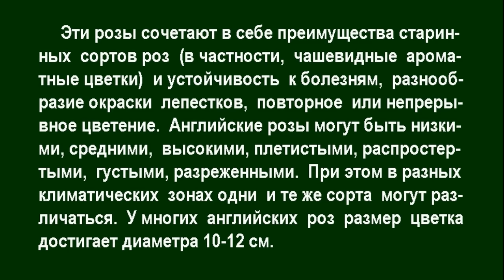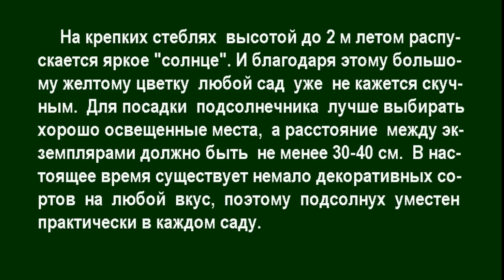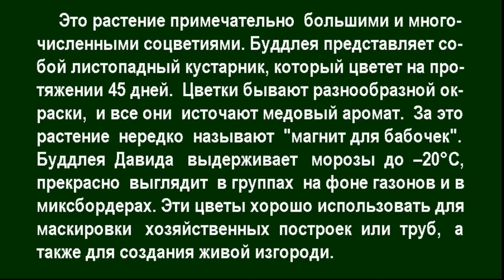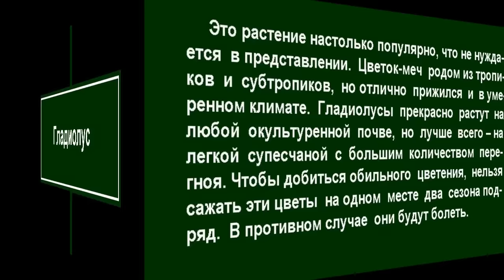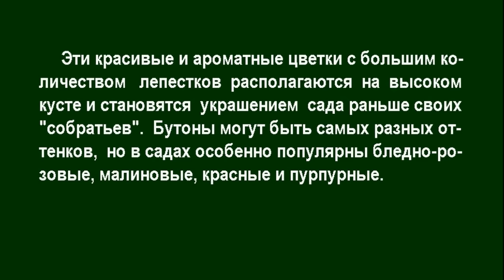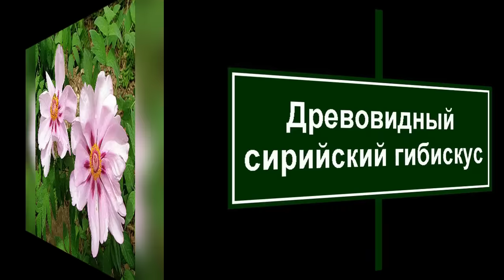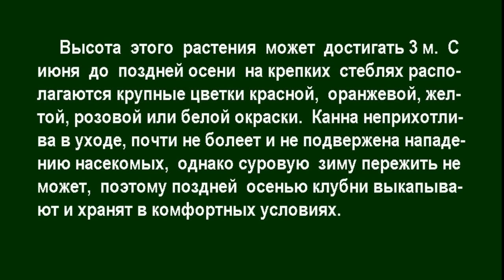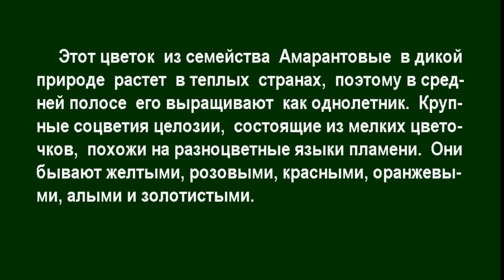❀ Самые привлекательные растения с крупными цветами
Вкусы у всех разные. Кто-то весь дачный участок засаживает розами (да, да, есть и такие, не буду тыкать пальцем), кто-то сажает только многолетние цветы, а кто-то стремится посадить у себя на даче самые привлекательные растения с очень красивыми и крупными цветами. О таких цветах идет речь в этом видео.